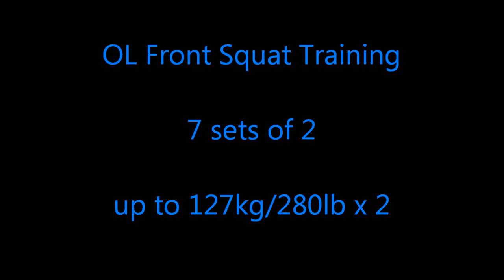Kara Bohigian Smith 127kg/280lb x 2 ATG Olympic Front Squat Workout- [213,223,233,243,253,263,280]x2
280lb starts at 1:50---click to fast forward to it.  213, 223, 233, 243, 253, 263, 280lb - all for 2 reps.  Set with 280 was an extra set to go for a 5lb current OL Front Squat PR.  I felt great this session so I decided if I got one rep, I would go for 2.  Body weight of 154.5lb on training day. 5/31/2012

Still pretty far off my all time PR front squat, but 280lbx2 is an improvement from 5/7/12 session - 275lbx1

Equipment Worn - Inzer Forever Belt, Inzer Gripper Knee Wraps - Inzernet.com

Top set weight breakdown - 15kg/33lb Rogue Bella Bar + 4- 45lb red bumper plates + 2- 25lb yellow bumper plates + 2 - 5lb metal plates + 2 - 2.5lb metal plates + 2 - .5kg/1.1lb metal plates = 127kg/280lb

VTX Colored Bumper Plates - Red = 45lbs, Yellow = 25lbs, Green = 10lbs